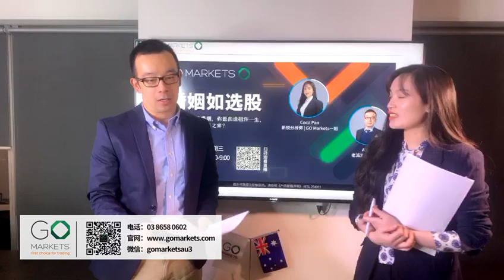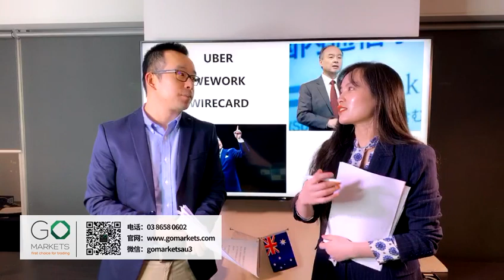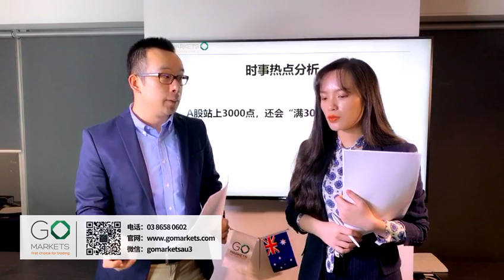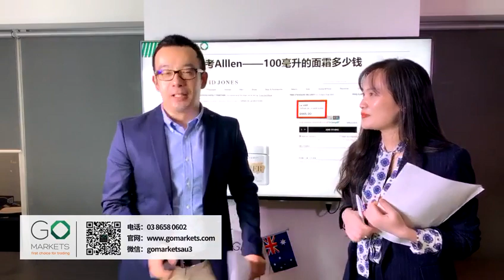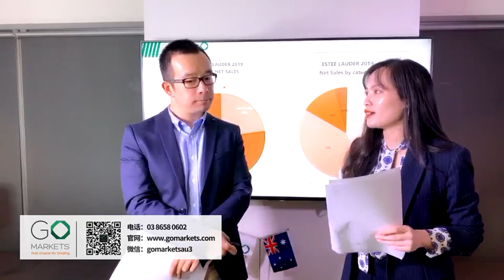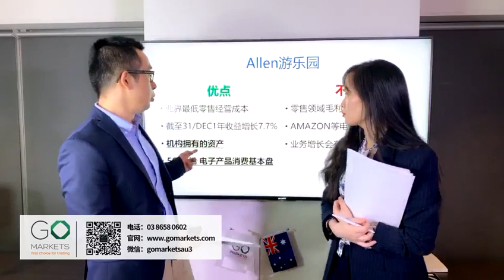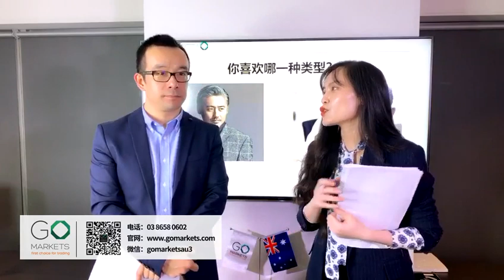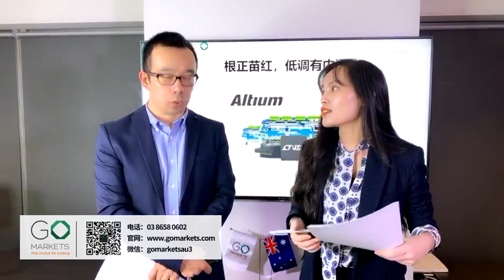每一个交易员对自己的股票都有极其复杂的情感，若选股是一场婚姻，你愿和谁相伴一生，又会和谁遭遇七年之痒？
婚姻️如选股️️

📌 男女分析师精彩博弈，揭秘男人和女人在选股方面究竟有何不同❓有哪些致命的弱点❗️又有哪些先天的优势❓我们该如何取长补短🏻❓

赶快叫上你的小伙伴一起来围观吧❗️一起看一看，GO Markets一姐和GO Markets老贾今晚的激烈选股辩论赛，又会碰撞出怎样的火花❗️